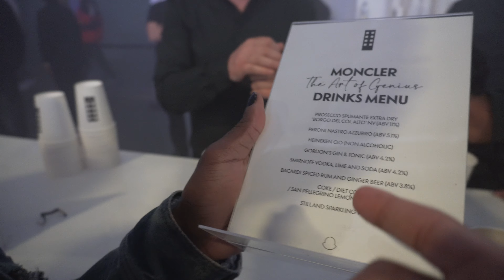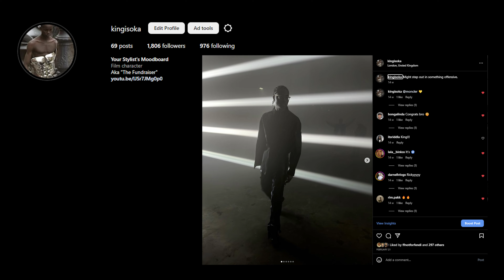Sneaking Into VIP at Moncler London Fashion Week Event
Yes, I Waited Till London Fashion Week happened again to post this... there are no rules 🤣

But there are hella stars from around the world in this Moncler building. I wasn't even tryna make it to this till I was my boys Darnell Vlogs (@DarnellVlogs) and Mr I AM NEXT (@IAMNEXT) post up a good time. so I thought "whats the worse that can happen?"

Outro song by my artist Raveoutside